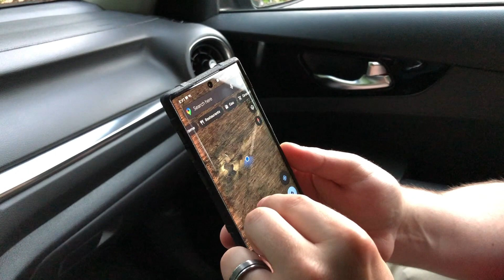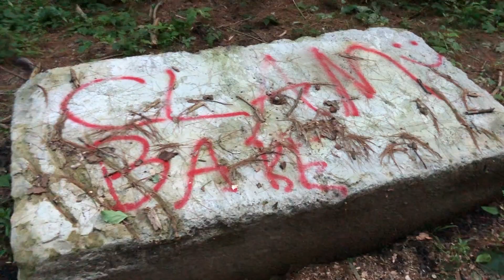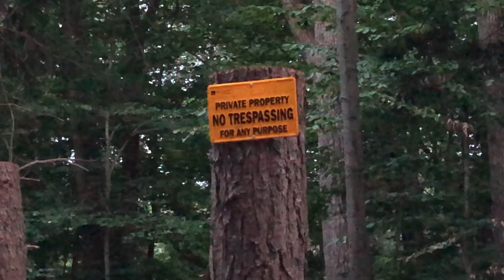Searching For Melonheads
In today's video, Rob (duke009) and I join forces for dig around town looking for Melonheads.  Did we find any?  Tune in to find out!  Same Bat-time, same Bat-channel!

Follow Rob on Youtube at duke009 and twitter at therobsabol
Follow Giggens on Instagram at giggens_